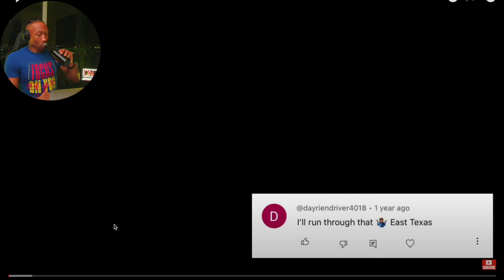LAST TO GET KNOCKED OUT HOUSTON VS BATON ROUGE! [ REACTION!!!]